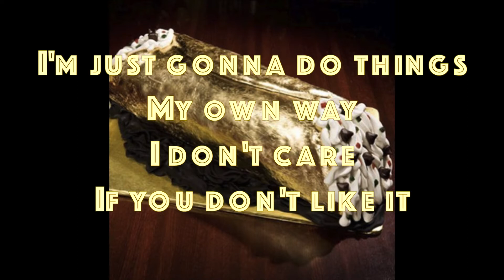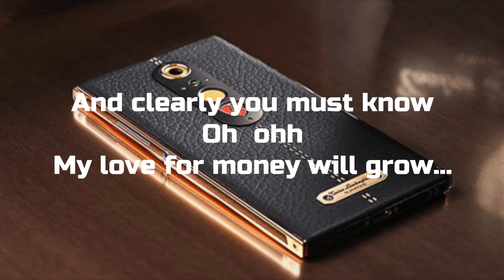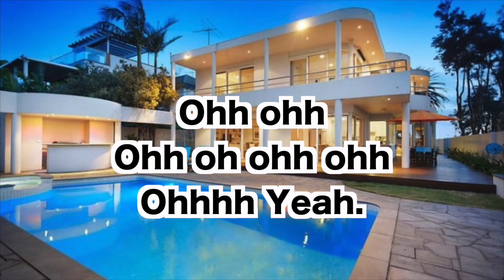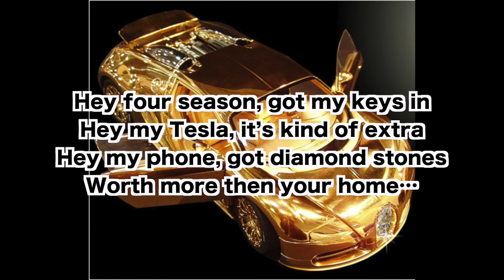It's My Money Honey - Ella Cascino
Music video for It's My Money Honey performed by Ella Cascino.